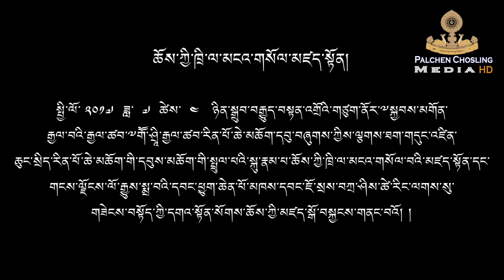ཆོས་ཀྱི་ཁྲི་ལ་མངའ་གསོལ་མཛད་སྟོན།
སྤྱི་ལོ་ ༢༠༡༧  ཟླ་  ༧  ཚེས་  ༤   ཉིན་སྒྲུབ་བརྒྱུད་བསྟན་འགྲོའི་གཙུག་ནོར་༸སྐྱབས་མགོན་རྒྱལ་བའི་རྒྱལ་ཚབ་༸གཽ་ཤྲཱི་རྒྱལ་ཚབ་རིན་པོ་ཆེ་མཆོག་དབུ་བཞུགས་ཀྱིས་ལྕགས་ཐག་གདུང་འཛིན་ཆུང་སྲིད་རིན་པོ་ཆེ་མཆོག་གི་དབུས་མཆོག་གི་སྤྲུལ་པའི་སྐུ་རྣམ་པ་ཆོས་ཀྱི་ཁྲི་ལ་མངའ་གསོལ་བའི་མཛད་སྟོན་དང་གངས་ལྗོངས་ལོ་རྒྱུས་སྨྲ་བའི་དབང་ཕྱུག་ཆེན་པོ་མཁས་དབང་ཇོ་སྲས་བཀྲ་ཤིས་ཚེ་རིང་ལགས་སུ་གཟེངས་བསྟོད་ཀྱི་དགའ་སྟོན་སོགས་ཆོས་ཀྱི་མཛད་སྒོ་བསྐྱངས་གནང་བའོ། །